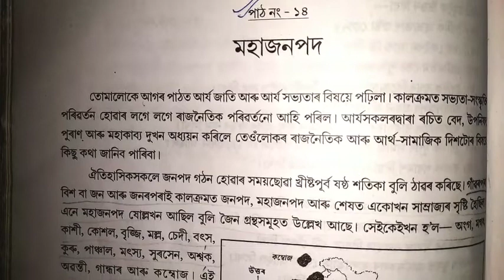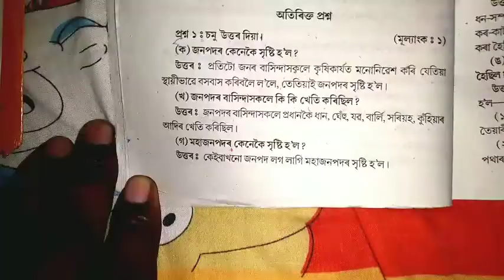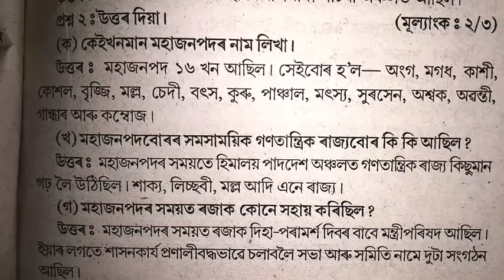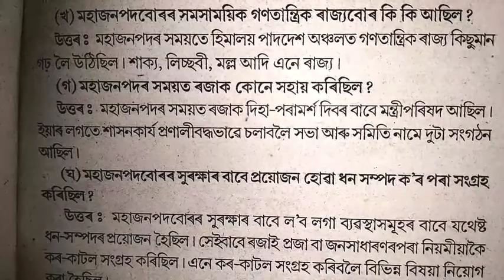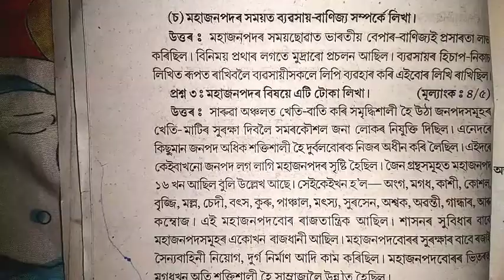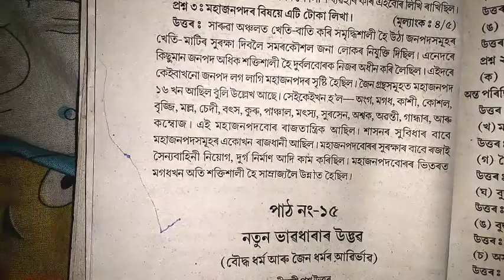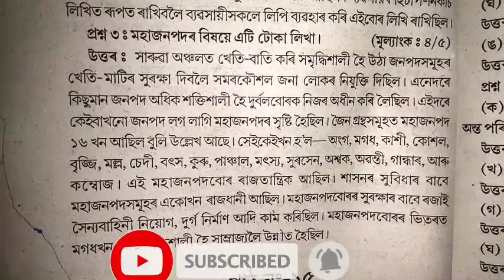ষষ্ঠ শ্ৰেণীৰ সমাজ বিজ্ঞান/পাঠ:১৪-মহাজনপদ/অনুশীলনী আৰু অতিৰিক্ত প্ৰশ্নোত্তৰ/class6social/ @UKM STUDY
ষষ্ঠ শ্ৰেণীৰ সমাজ বিজ্ঞান//পাঠ:১৪-মহাজনপদ//অনুশীলনী আৰু অতিৰিক্ত প্ৰশ্নোত্তৰ//Class 6 social science//Chapter 14//All Question Answer Analysis// @UKM STUDY